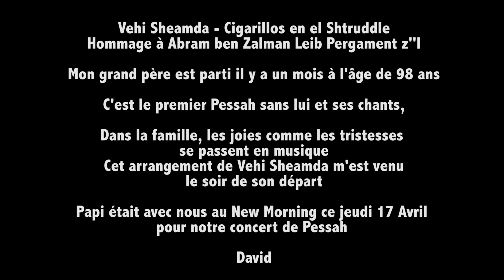Vehi Sheamda - Abram ben Zalman Leib Pergament z"l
Vehi Sheamda - Cigarillos en el Shtruddle
- Hommage à mon Papi
- Abram ben Zalman Leib Pergament z''l
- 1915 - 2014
____________ Live Pessah 2014 @ New Morning